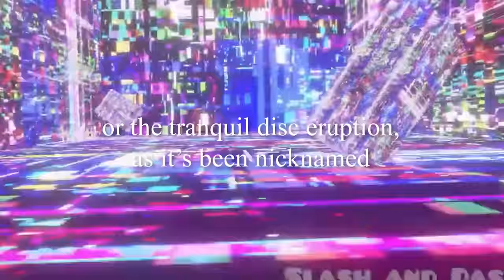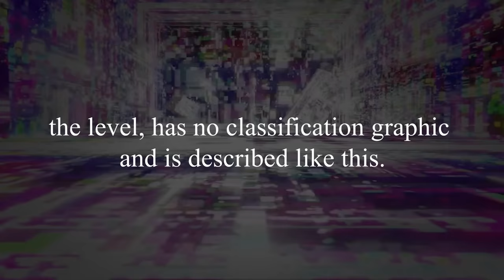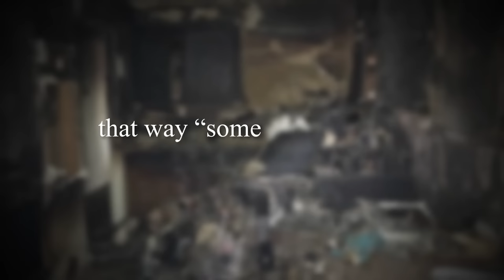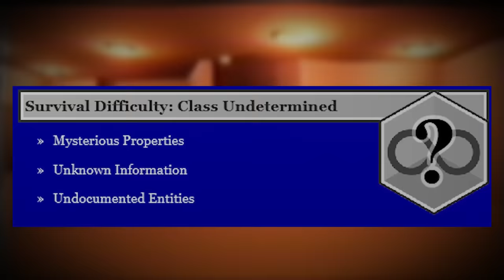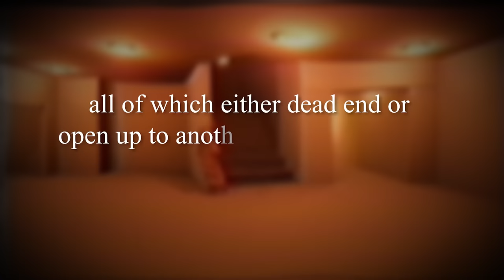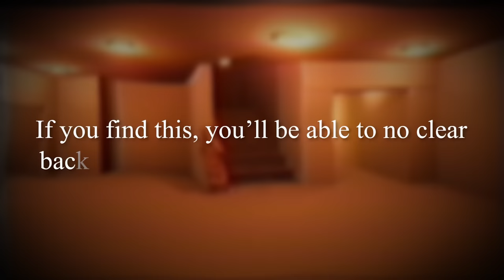How DEEP does the Backrooms go???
these are backrooms levels that many of you had no idea existed... from random environments to obscure entities... i hope you enjoyed it :)

-922: ARTICLE MISSING

intro 0:00
level -922: 0:35
Level -51 3:47
Level -45 7:04
Outro 9:31